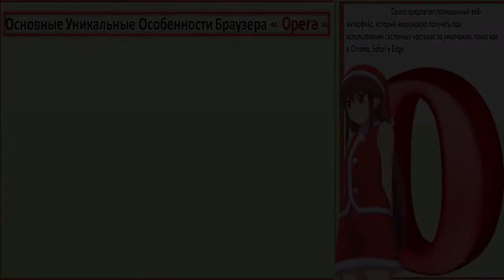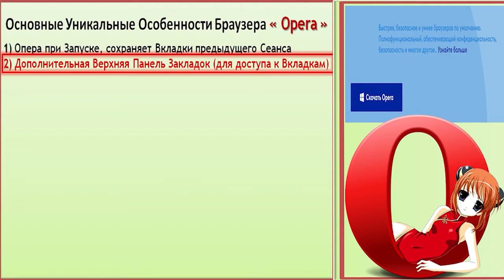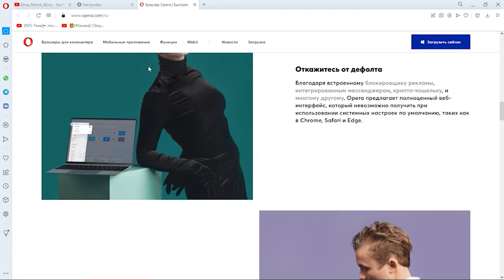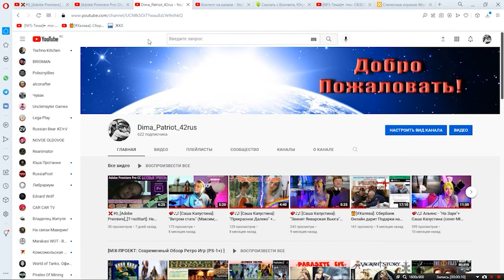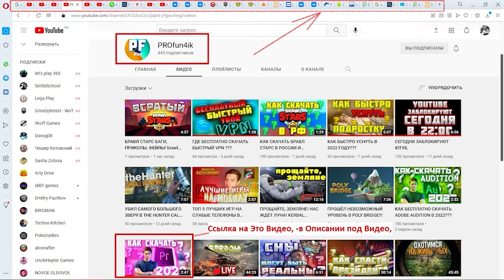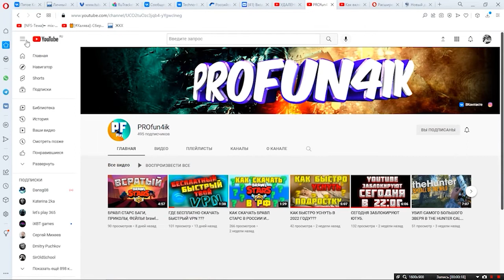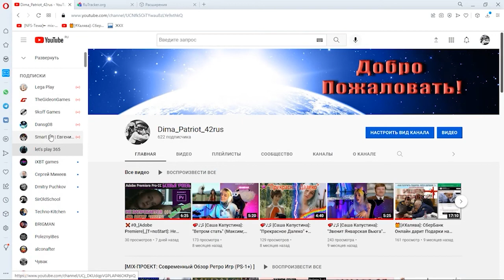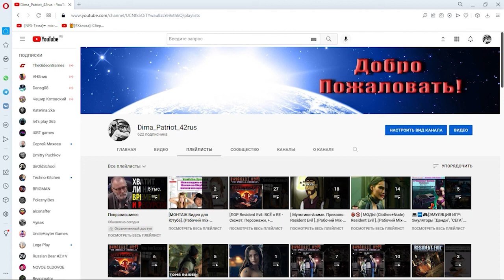🌐 « Как пользоваться Браузером Опера: Вкладки - Opera лучший для Ютуба и Интернета! » [2022]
⏺[ §Тема= Содержание Видео ]

00:00 0) ВВЕДЕНИЕ
01:00 1) Опера при Запуске, сохраняет Вкладки предыдущего Сеанса
02:45 2) Дополнительная Верхняя Панель Закладок (для доступа к Вкладкам)
07:00 3) Создание Пространств для Вкладок

15:15 4) БОНУС: Как отобразить на Ютубе Дату создания Видео!

⏺① [ §Т= Описание Видео ]
В данном Видео вы увидите: Как правильно пользоваться Браузером "Опера".
В частности, акцент сделан на Управление Вкладками в Браузере "Опера", - потому что это очень важный момент.
Браузер - это ваш основной инструмент Интернет-Серфинга, - и Браузер должен максимально удовлетворять ваши потребности, - Браузер "Опера" - это определенно ваш выбор - он максимально удобный!
Смотрите это Видео - не пожалеете!

(!) Данные Фрагменты Видео были вырезаны, и видео было вновь залито на Ютуб..     ▬▬▬▬▬▬▬▬▬▬▬▬▬▬▬▬▬▬▬▬▬▬▬▬▬▬▬▬▬▬▬▬▬▬▬▬▬▬▬▬▬①🔺

⏺② [ §Т=Актуальность и Мотивационная Предпосылка создания данного Видео ]

Я не просто так потратил столько времени на создание данного Видео, - если я сделал видео по такой не основной тематике моего Канала - значит, в этом видео есть что-то очень важное, что может пригодится в вашей Жизни...
▬▬▬▬▬▬▬▬▬▬▬▬▬▬▬▬▬▬▬▬▬▬▬▬▬▬▬▬▬▬▬▬▬▬▬▬▬▬▬▬▬②🔺

📆[Дата создания данного Видео: 2022 г.]
 Хотите Продолжения? Тогда Жмите « ДА! » [💡] [👍]  [💗]
['20-23]✅